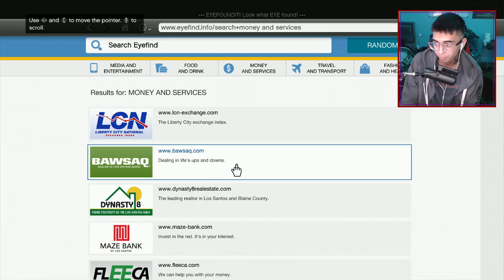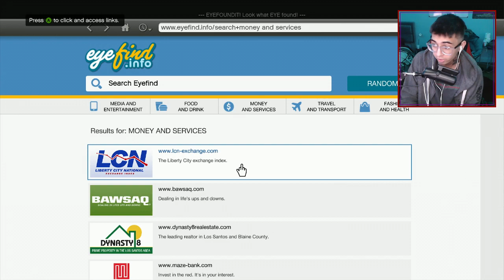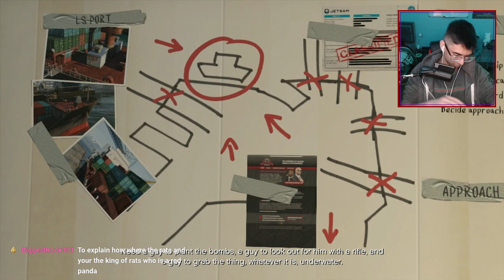The Merryweather Heist - Part 4 of GTA V Story Mode (Xbox 360)